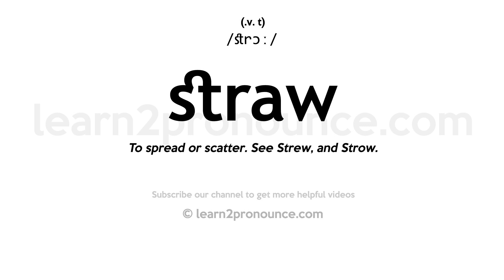Pronunciation of Straw | Definition of Straw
Straw pronunciation | How to pronounce Straw in English?
/strɔː/
Meaning of Straw | What is Straw?
(1) (verb) spread by scattering (; (2) (noun) material consisting of seed coverings and small pieces of stem or leaves that have been separated from the seeds; (3) (noun) a variable yellow tint; dull yellow, often diluted with white; (4) (noun) a thin paper or plastic tube used to suck liquids into the mouth; (5) (verb) cover or provide with or as if with straw; (6) (adjective) of a pale yellow color like straw; straw-colored; (7) (noun) plant fiber used e.g. for making baskets and hats or as fodder;
What is Straw | Straw meaning and definition?